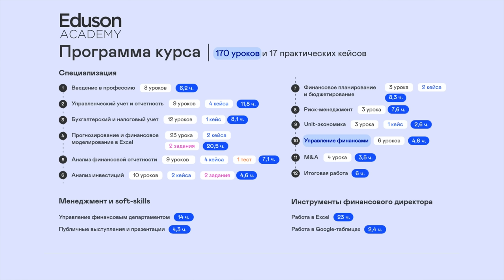Израиль vs Россия: бизнес, ортодоксальное общество и «всемогущие» русские| МЫ И ОНИ | МАРИЯ ШАХОВА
У меня в студии долгожданный гость из Израиля – Илан Остроброд. Бизнесмен, который в 2005 году решил освоить новые горизонты и переехал в Россию. Поговорили о том, что поражает Илона в русских мужчинах. Обсудили особенности ортодоксальных евреев. Узнали, насколько сложно для иностранца открыть бизнес в России. Впечатления Илона о нашей культуре уже в новом выпуске!

00:00 - интро
00:40 - о чём проект «мы и они»?
1:00 - кто такой Илан Остроброд
1:27 - как принял решение о переезде
2:33 - почему поехал в Россию
3:10 - стереотипы о России
4:10 - что удивило 20 лет назад
4:58 - история про шаббат
5:58 - к чему Илан не может привыкнуть в России
7:04 - стереотипы об Израиле
8:49 - про матриархат и жадность
9:32 - идея кошерного магазина
10:27 - сложности открытия бизнеса в России
11:37 - о бюрократии
13:39 - как работается с русскими
15:27 - мысли о возвращении в Израиль
16:14 - полезное
18:51 - как Илан получил российское гражданство
19:24 - почему в Израиле так дорого
22:13 - на что израильтяне тратят деньги
23:21 - про споры ортодоксального общества со светским
24:34 - за что бросаются камнями в Израиле
27:10 - что Илану нравится в России
27:39 - проблема пластика в Израиле
28:52 - сравниваем жизнь в России и Израиле
32:29 - немного о личном
32:59 - отличия русских девушек от израильтянок
35:04 - кто главный в доме
37:26 - по каким традициям играли свадьбу
37:47 - о важном